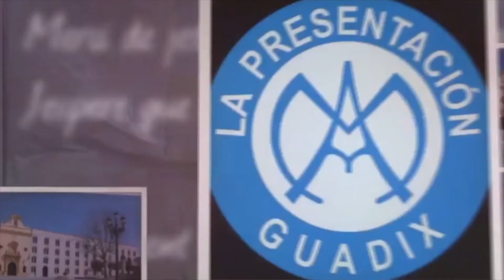🎬 Presentación Monumento a SAN TORCUATO | PRESEN TV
Después de casi 2000 años la Ciudad de Guadix contará con un monumento dedicado a San Torcuato
El próximo 26 de enero a las 20.30 horas en el Teatro Mira de Amescua, será presentado el proyecto del monumento a San Torcuato nuestro patrón.